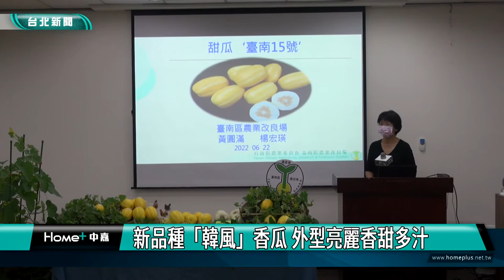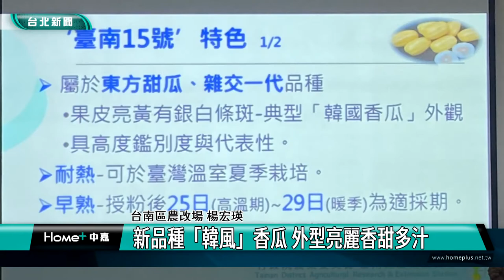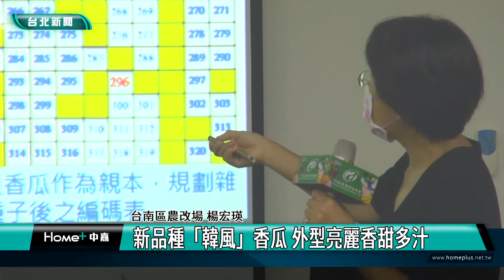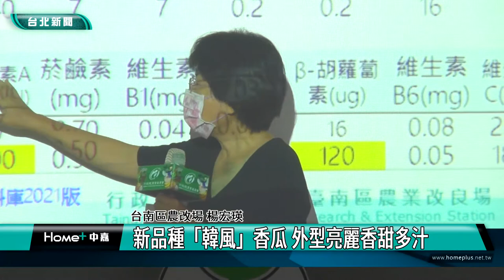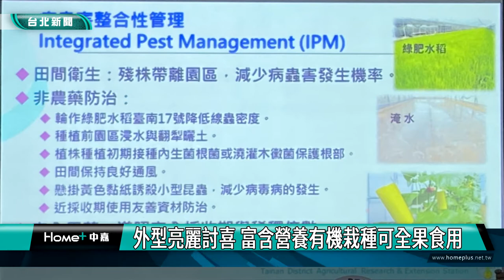水果 推薦|新品種「韓風」香瓜 外型亮麗香甜多汁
新品種「韓風」香瓜 外型亮麗香甜多汁

台灣稱為水果王國，多元好吃的水果受到大眾喜愛，其中脆甜多汁的香瓜也是民眾天熱消暑選擇，農委會農改場研發出最新品種，更甜更美觀，同時也減少裂果率，歡迎農民栽種。